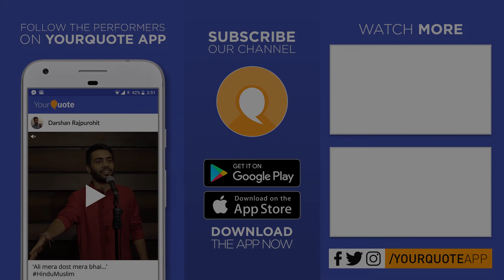'Kya Farq Padta Hai' by Harshvardhan | Hindi Poetry | YQ - LF18 Launchpad 3